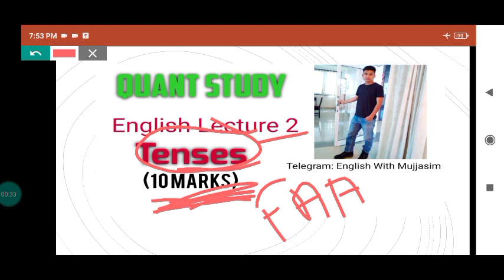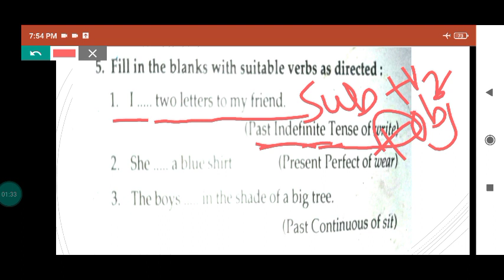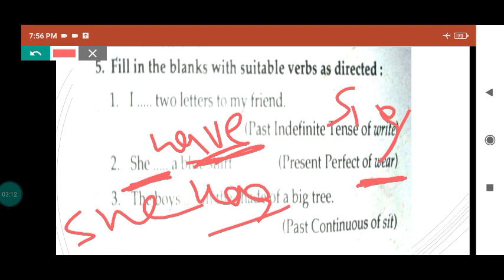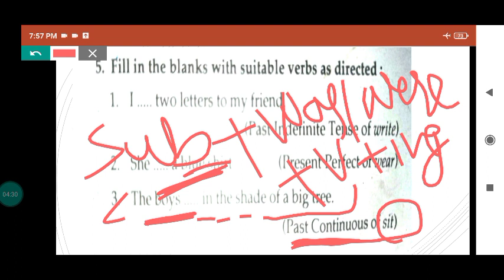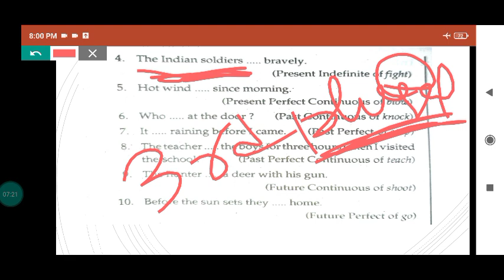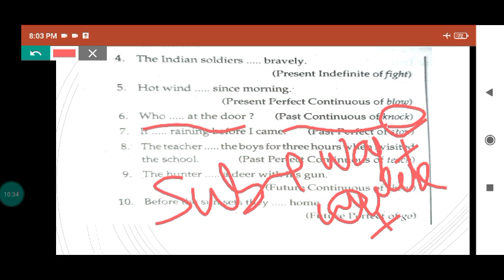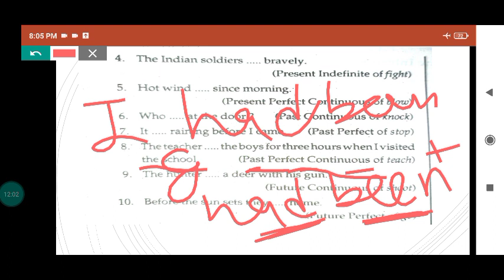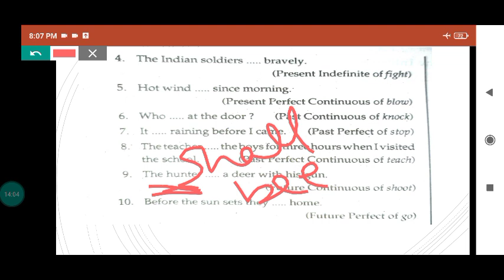JKSSB FINANCE ACCOUNTS ASSISTANT | ENGLISH | LECT - 2 | MUJASIM SIR